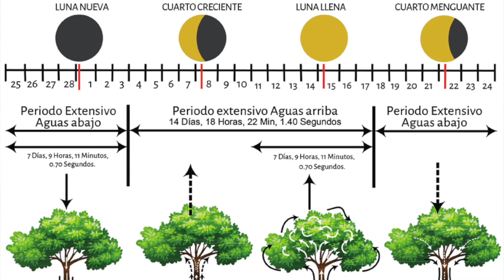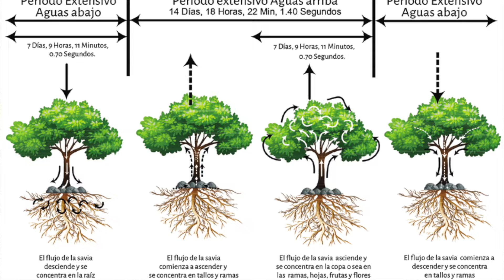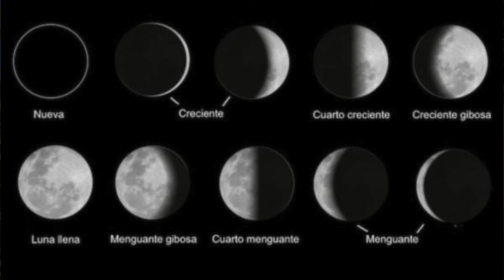🌙 Como Usar La LUNA EN ARBOLES, Podas, Trasplantes, Esquejes, Etc. 🌳🌕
¡Bienvenidos a un fascinante viaje lunar entre los árboles! 🌳🌕 Descubre la conexión mágica entre la Luna y el reino verde en este emocionante video. Exploraremos la influencia de las fases lunares en el crecimiento, salud y desarrollo de nuestros queridos árboles.

🌑🌒🌓🌔 Desde la Luna Nueva hasta la Luna Llena, desentrañaremos los secretos de cada fase y cómo afecta a la vida arbórea. ¿Cómo la luz lunar impacta en la fotosíntesis? ¿Cuál es la mejor fase para plantar nuevos árboles? ¡Acompáñanos para descubrirlo!

Sumérgete en la arboricultura lunar mientras exploramos cómo los ciclos lunares pueden optimizar la salud de los árboles, estimular el crecimiento de hojas y ramas, e incluso influir en la resistencia a enfermedades. ¿Sabías que algunos expertos creen que la Luna puede afectar la circulación de la savia?

Prepárate para una experiencia educativa y asombrosa, donde conectaremos la magia de la Luna con la majestuosidad de los árboles. ¡No te pierdas este viaje celestial y descubre la fascinante relación entre la Luna y nuestros amigos verdes! 🌳🌙✨
PDF LIBRO DE LA LUNA: